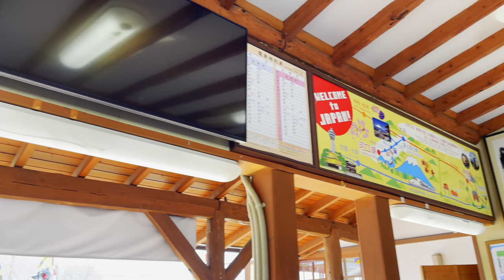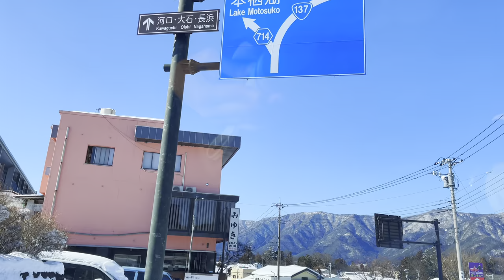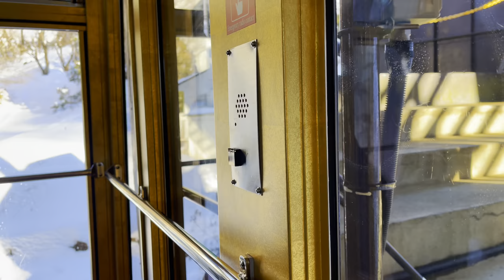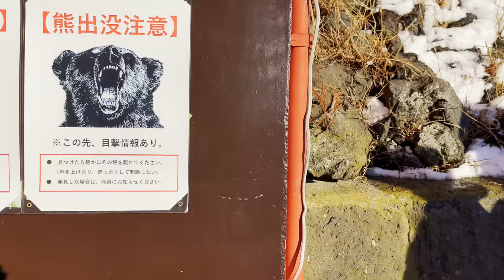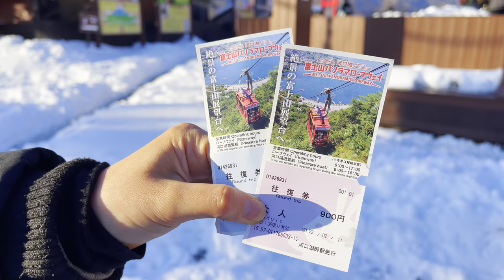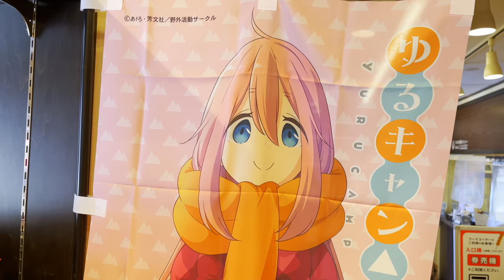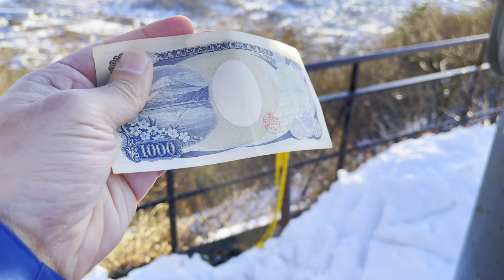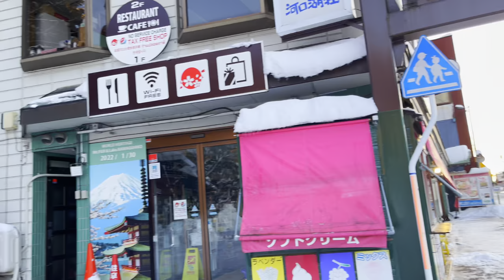Mt Fuji Japan - Lake Kawaguchiko Drone Flight @Rambalac @LemifromJapan [CC]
Join us Daniel and Yuka, @Rambalac and @Lemi from Japan as we explore Lake Kawaguchi, fly our drones, and ride the Mt Fuji Panoramic Ropeway to see Mt Fuji from many different viewpoints as possible in a day!

Mt Fuji was absolutely incredible.  Capped with fresh snow from the day before. The lake was partly frozen.

We had such an amazing time collaborating with Rambalac and Lemi from Japan, and there is even a RARE Rambalac full face reveal.

Please make sure that your [CC] Subtitles are switched on and set to your native language for the full story experience.

Daniel and Yuka
We've got some great content planned for this year!
Filmed on iPhone 12 Pro Max in 4K60 HDR Dolby Vision
DJI Mavic 3 and DJI FPV in 4K60 HDR
 Daniel and Yuka
OTHER MOUNT FUJI COLLABORATION VIDEOS
11/02/2022

OTHER RAMBALAC COLLABORATION VIDEOS
06/02/2022
OTHER COLLABORATION VIDEOS
04/02/2022